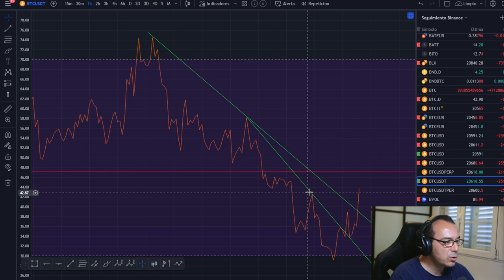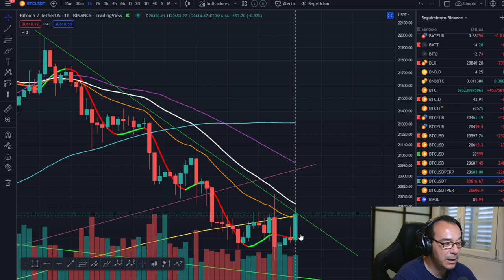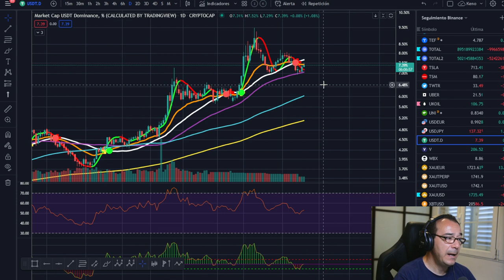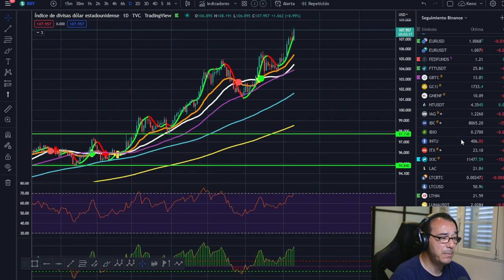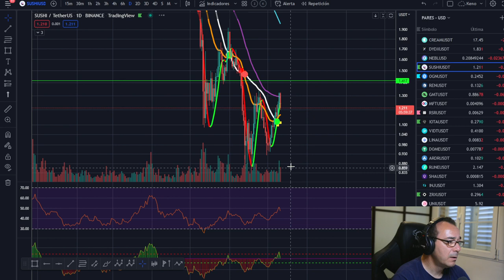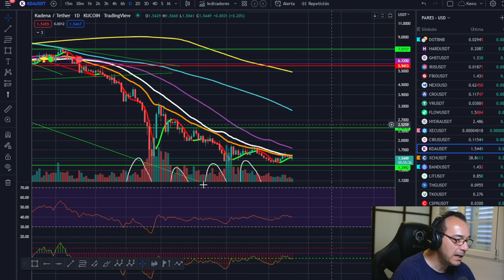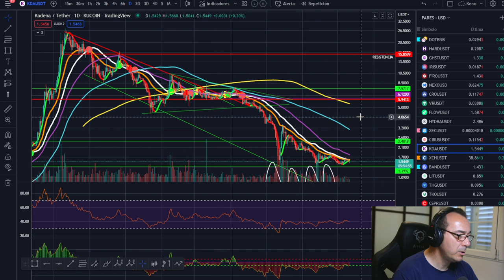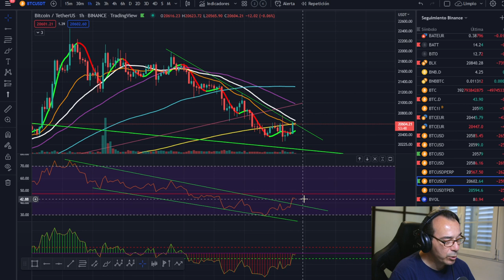🚀 BITCOIN ¡ESTO TE VA A SORPRENDER!💵💵 ¡ASPECTOS TÉCNICOS A TENER EN CUENTA! 💪💪